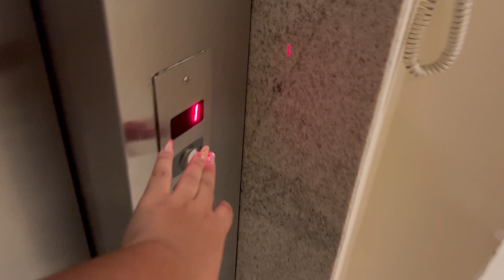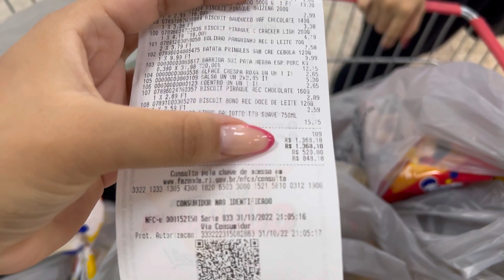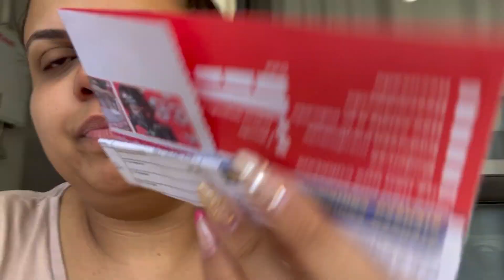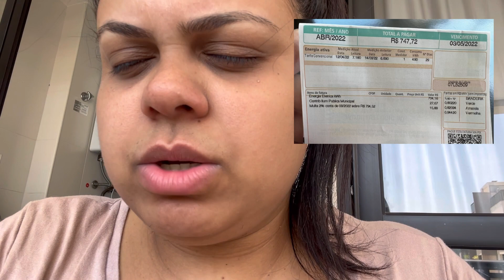RECREIO DOS BANDEIRANTES | Custo de vida: luz, água, condomínio, compras...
SOBRE O VÍDEO DE HOJE : APÓS UM ANO MORANDO NO RECREIO DOS BANDEIRANTES... Custo de vida, valores de luz, água, Iptu, condomínio...

❤️VÍDEO NOVO ÀS SEGUNDAS E QUARTAS, ÀS 12:00 ou 18:00 👍🏼

❤ RESPONDO TODOS OS COMENTÁRIOS.

📸 RESPONDO TODAS AS DÚVIDAS NO MEU Instagram (Estou sempre interagindo por lá com vocês)

 ❤ Muito obrigada a todos que contribuem para o nosso canal continuar crescendo!

Um super abraço pra todos!!! Rumo a 5 MIL INSCRITOS!!! 🙏🏼